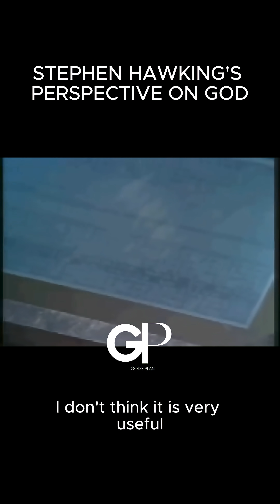STEPHEN HAWKING'S PERSPECTIVE ON GOD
What did Stephen Hawking really believe about God, religion, and the origins of the universe? In this video, we explore Hawking's most thought-provoking statements on the existence of a creator, the Big Bang, and how science seeks to explain our place in the cosmos. Drawing from his books, interviews, and lectures, we break down his views on theology, physics, and the nature of reality.

🔭 Topics Covered:

Hawking's stance on God and religion

The role of science in explaining the universe

Key insights from A Brief History of Time and The Grand Design

How his theories challenge traditional beliefs

Whether you're a science enthusiast, a philosophy lover, or simply curious about the universe, this video offers a deep dive into one of the greatest minds of our time.

📘 Quotes, facts, and interpretations are based on publicly available sources and writings by Stephen Hawking.